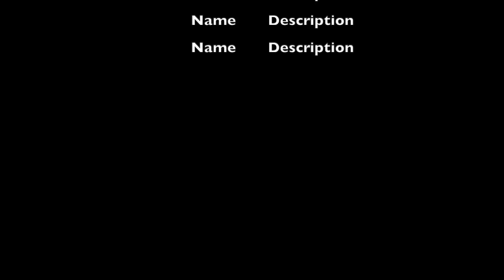Jon Batiste via Huku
Jon Batiste on his 2024 tour.